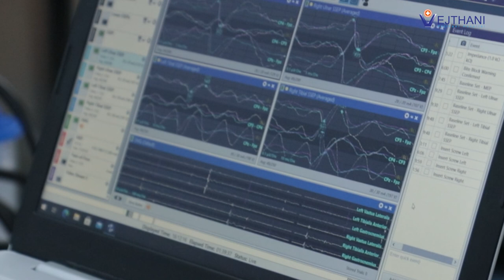ผ่าตัดกระดูกสันหลังคด ปลอดภัย ไม่น่ากลัวอย่างที่คิด | โรงพยาบาลเวชธานี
"ภาวะกระดูกสันหลังคดในวัยรุ่น" เป็นความผิดรูปของกระดูกสันหลังที่พบได้ค่อนข้างบ่อยโดยปัจจุบันยังไม่พบสาเหตุการเกิดที่แน่ชัด
โดยอาการจะเริ่มพบได้ในช่วงเริ่มต้นของวัยรุ่น คืออายุราว 10-11 ปี และความคดจะเพิ่มมากขึ้นตามการเติบโตของกระดูกสันหลัง กล่าวง่าย ๆ คือจะมีความคดมากขึ้นเรื่อยๆ ⏩
จนกระทั่ง...
"กระดูกหยุดการเจริญเติบโต คือหยุดสูง"
👨‍⚕️ กระดูกสันหลังคดถึงแม้ว่าจะไม่ใช่โรคเร่งด่วน แต่อาจส่งผลกระทบต่อจิตใจได้
เพราะเสียบุคลิกภาพ เวลาทำกิจกรรมต่างๆ จะเกิดความไม่มั่นใจ เด็กบางคนเกิดความเครียด เก็บตัวไม่กล้าทำกิจกรรมของโรงเรียน

ดังนั้น หากคิดว่าเป็นโรคกระดูกสันหลังคด หรือตรวจพบโดยบังเอิญจากเอกซเรย์ปอด แพทย์แนะนำตรวจเพิ่มเติมด้วยการ X-ray  แนวกระดูกสันหลัง เพื่อวินิจฉัยให้ชัดเจนว่ามีภาวะกระดูกสันหลังคดจริงหรือไม่ และตรวจดูมุมคดว่ามากน้อยเพียงใด จะได้เริ่มทำการรักษาแต่เนิ่นๆ

ถ้าหากวินิจฉัยได้เร็ว ตัดสินใจรักษาได้เร็ว ผลการรักษาก็ย่อมดีกว่า ยิ่งในเด็กด้วยแล้วหากปล่อยไว้ จะเสียทั้งบุคลิกภาพ สุขภาพจิตใจ ซึ่งการรักษามีตั้งแต่การกายภาพบำบัด ไปจนถึงการผ่าตัด

ศูนย์กระดูกสันหลัง ชั้น 2 อาคาร King of Bones โรงพยาบาลเวชธานี